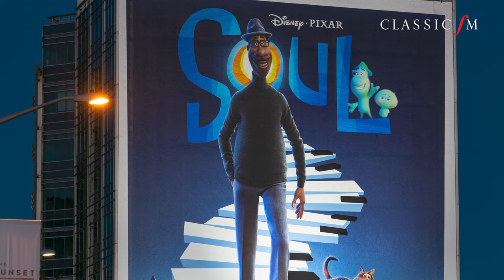Jonathan Ross recaps the last 10 years of Oscar-winning film scores! | Classic FM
Ahead of the 96th Academy Awards in March 2024, Classic FM at the Movies host Jonathan Ross counts down the Oscar-winning scores of the last 10 years, and asks: which composer will take home the coveted award in 2024?

0:20: Steven Price, Gravity (2014)
0:41: Alexandre Desplat, Grand Budapest Hotel (2015)
1:01: Ennio Morricone, The Hateful Eight (2016)
1:25: Justin Hurwitz, La La Land (2017)
2:08: Alexandre Desplat, The Shape of Water (2018)
2:36: Ludwig Göransson, Black Panther (2019)
3:09: Hildur Guðnadóttir, Joker (2020)
3:35: Jon Batiste, Trent Reznor, Atticus Ross, Soul (2021)
4:03: Hans Zimmer, Dune (2022)
4:30: Volker Bertelmann, All Quiet on the Western Front (2023)
4:59: 2024 nominees